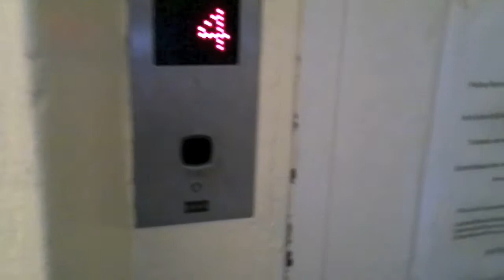The High Town - Episode 1 Trailer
Watch the video in beautiful HD!

ENGLISH SUBTITLES/TEXTNING PÅ SVENSKA/TEKSTITYS SUOMEKSI

Soon it begins! My biggest and most anticipated production so far. The biggest and best series in the cyberspace! I'm talking about the High Town and the first episode. This trailer offers some sneak peeks from the first episode. It will be live here on YouTube on July 14th-15th 2012! A Making Of will also be made. Here we go! Lets watch!